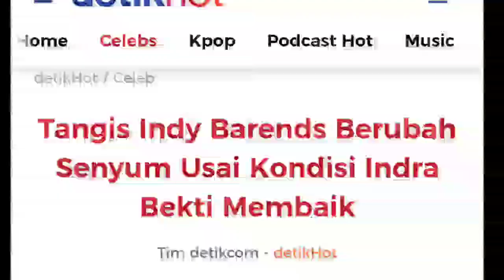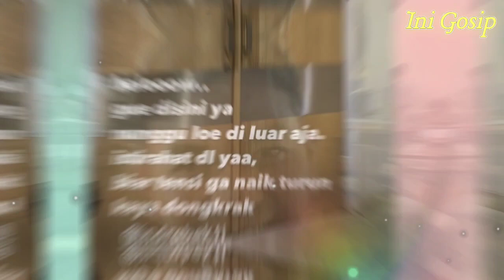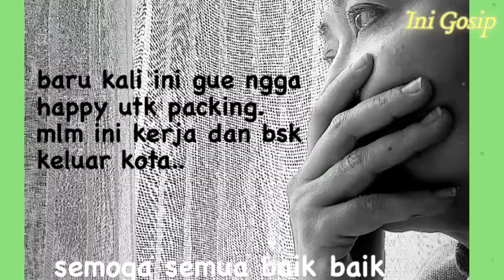📽️Tangis Indy Barends Berubah Senyum Usai Kondisi Indra Bekti Membaik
Jakarta - Indy Barends jadi salah satu teman dekat Indra Bekti yang terkejut mendengar kabar MC kondang tersebut mengalami pecah pembuluh darah. Di hari kejadian, Indy Barends sampai menangis menceritakan kronologi kejadian ketika Indra Bekti ditemukan pingsan di kamar mandi. Kini tangisan itu sudah berubah senyuman.
Hal ini terjadi karena kondisi Indra Bekti sudah berangsur-angsur membaik. Setelah kejadian pada Kamis (29/12/2022), Indra Bekti langsung dibawa ke RS Abdi Waluyo, Menteng, Jakarta Pusat, dan mendapat tindakan operasi. Selama beberapa jam Indra Bekti menjalani operasi sebelum akhirnya dipindahkan ke ruang ICU.

Kini kondisi pembawa acara Ceriwis itu sudah siuman. Namun memang masih di tempat tidur.

"Tadi aku diizinkan masuk, aku senang banget, maksudnya berdiri di ruangan tempat dia tidur," kata Indy Barends saat ditemui di RS Abdi Waluyo, kawasan Menteng, Jakarta Pusat, jelang akhir pekan ini.

"Aku panggil eh Bekti, aku nggak bisa tahan emosi pada saat lihat dia. Terus dia nengok, 'Hai J-Lo', dia panggil aku J-Lo. Lama-lama pakai 'Ng'. Jadi, Jelong," terang Indy Barends.

Walaupun belum pulih secara total, Indy Barends sangat senang melihat kondisi Indra Bekti saat ini yang sudah dapat merespons dan berinteraksi.

"Di luar dia belum pulih total, paling tidak, senang sekali bahwa aku sudah bisa melihat dia. Paling tidak ada reaksi menyenangkan pada hari ini," tutur Indy Barends.

Indra Bekti masih dirawat di ruang ICU untuk diobservasi. Hingga Jumat (30/12/2022) sore kondisinya sudah stabil. Hal ini dikabarkan oleh manajer Indra Bekti, Roy, saat dihubungi wartawan.

Roy juga mengatakan Indra masih dalam keadaan setengah sadar dan sudah mampu mengobrol. Akan tetapi, Indra juga masih menggunakan alat bantu kesehatan.

"Masih setengah sadarlah, sudah sadar sih sudah sempat ngobrol. Masih selang semua," bebernya.

Disinggung apakah Indra bakal keluar dari ICU, Roy mengatakan belum bisa. Roy katakan Indra masih mengalami pusing dan masih ada darah di kepalanya.

"Belum-belum, masih, orang dia masih pusing kok, darahnya masih ada di kepala, masih pelan-pelan, dikit-dikit mesti dikeluarin," pungkasnya.